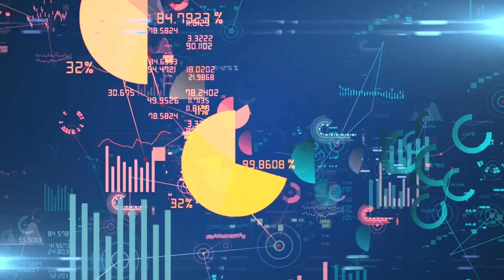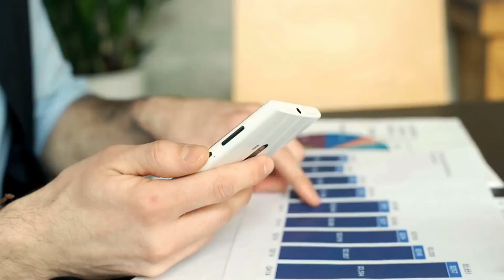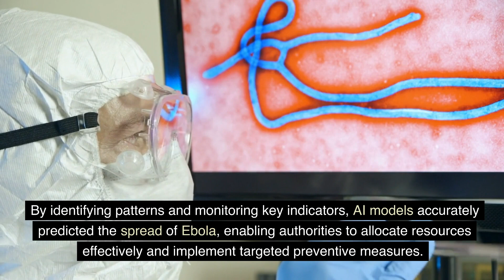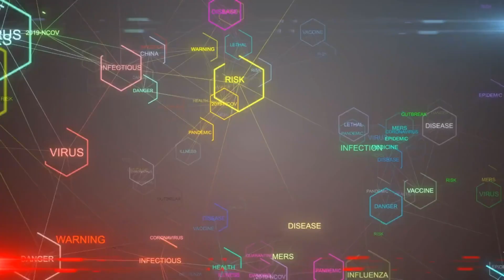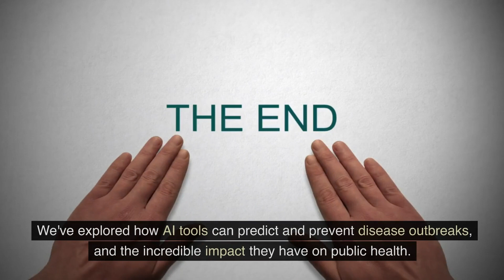From real-world case studies: AI's life-saving role in disease outbreak prediction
Discover the incredible potential of artificial intelligence in safeguarding global health! In this eye-opening video, we delve into real-world case studies that showcase how AI is playing a crucial life-saving role in predicting and combating disease outbreaks. 🌍🛡️

🔍 Unveiling the Future of Disease Surveillance: Witness the power of AI-driven disease surveillance systems in action. Learn how machine learning algorithms can analyze vast amounts of data to identify potential outbreaks faster than ever before!

📈 Predictive Insights for Early Intervention: Explore how AI models can forecast disease patterns and hotspots, allowing healthcare professionals and policymakers to take proactive measures and prevent catastrophic outbreaks.

💻 Cutting-Edge AI Technologies: Get an in-depth look at the innovative AI tools and techniques utilized by leading researchers and organizations in the field of epidemiology and public health.

🌐 Global Impact: Understand the far-reaching implications of AI-driven disease outbreak prediction on a global scale. Witness how timely predictions can save lives, allocate resources efficiently, and control the spread of infectious diseases.

🧠 AI vs. Traditional Methods: Discover the advantages AI holds over conventional disease surveillance methods and why it's becoming an indispensable asset for health agencies worldwide.

📊 Data-Driven Decision Making: Learn how AI analysis of real-time data from diverse sources, such as social media, news, and health reports, empowers stakeholders with the information needed to make informed decisions swiftly.

🔬 Real-Life Success Stories: Explore remarkable case studies where AI predictions have made a tangible difference in disease containment, highlighting AI's critical role in shaping the future of global health security.

🌟 Join the Fight Against Outbreaks: Witness how you can be part of the AI-driven movement to safeguard humanity's well-being.

Regenerate response